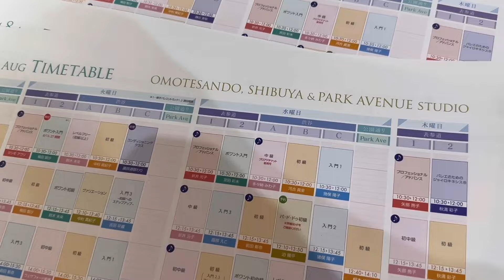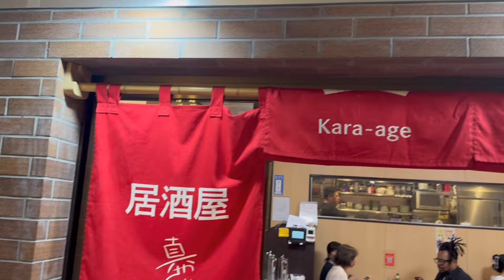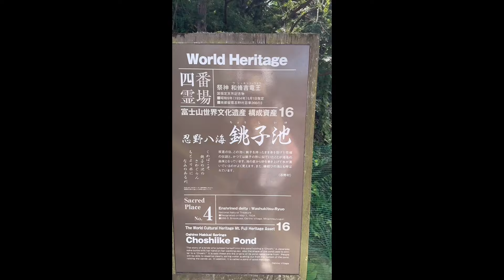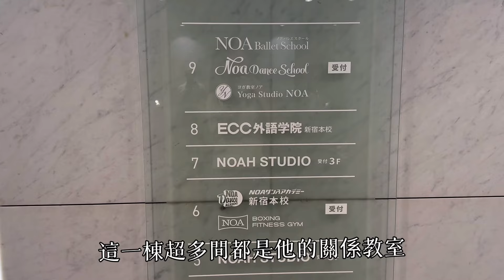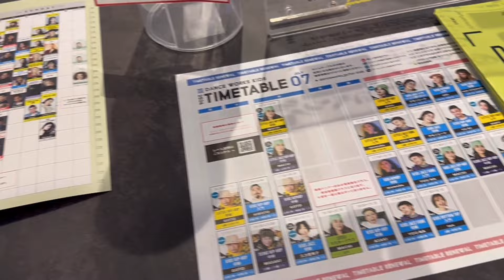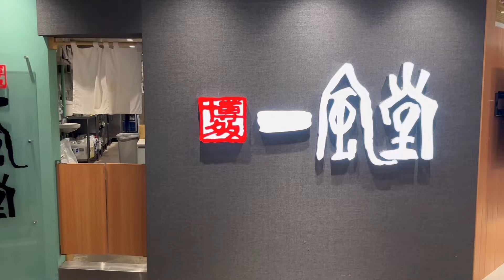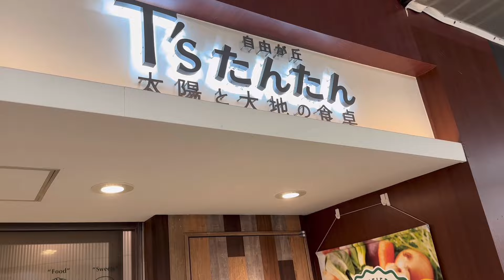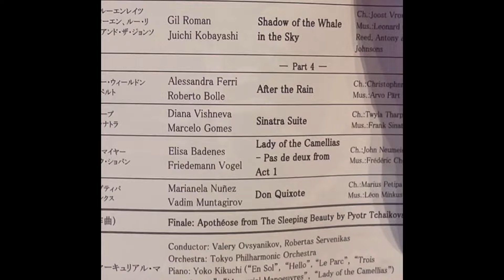吃素的芭蕾人去東京要去哪裡玩?｜What a vegan ballerina do in Tokyo｜Chacott Architanz AngelR DanceWorks NOA｜VLOG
日本Google Map很方便使用，直接搜尋教室名稱都可以找到囉~
這次上的教室分別是：
1〉Chacott代官山 渡辺恭子
3〉Architanz Giov
(不需要預約)
4〉Angel R 渋谷 根本佳奈

有其他推薦的教室也請在底下留言讓我知道唷~